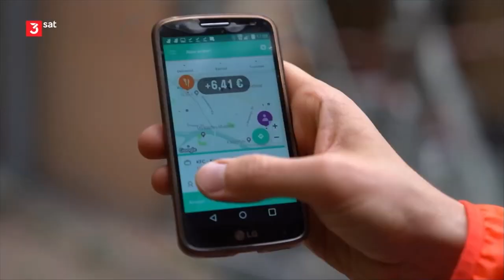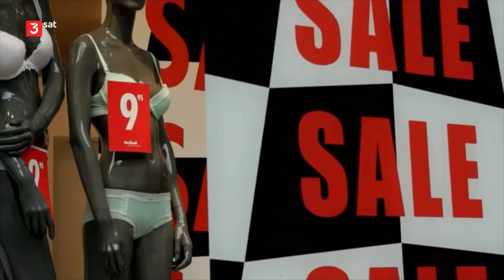Kulturzeit 3SAT zu dem Film "DER MARKTGERECHTE MENSCH" 20. 01. 2020